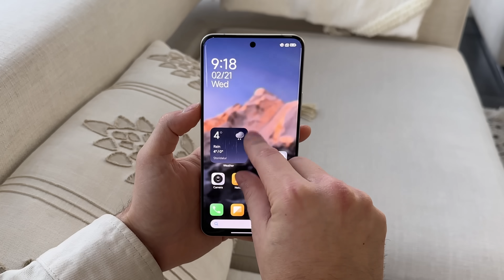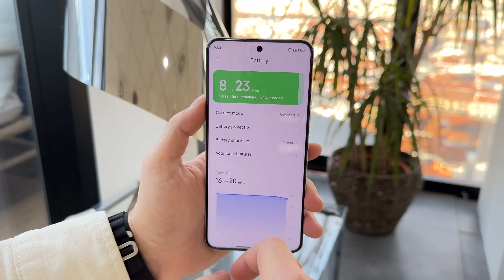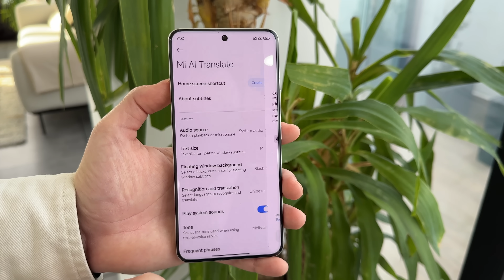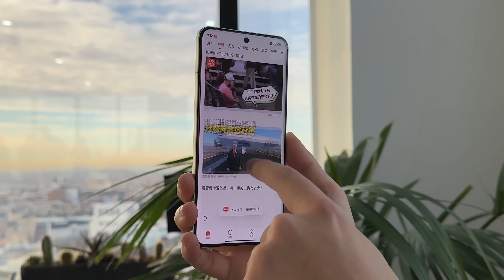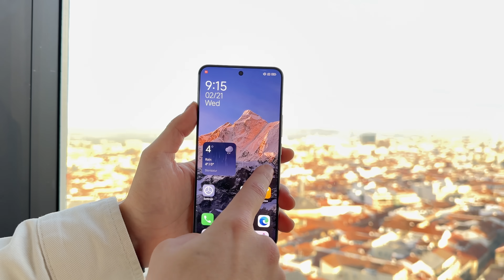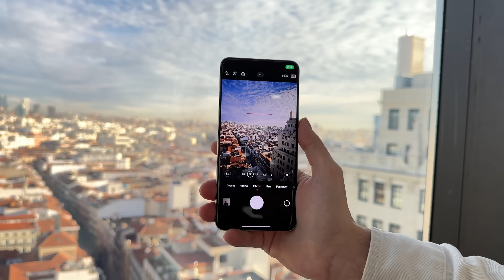Xiaomi 14 Ultra, PRIMERAS IMPRESIONES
💥💥Xiaomi 14 Ultra 1499 €